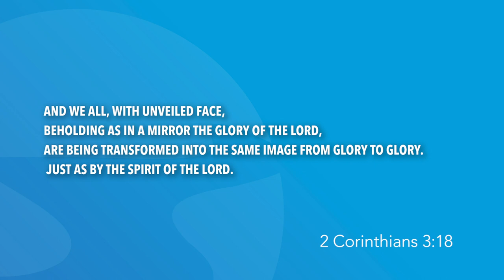Exodus 34 | Daily in the Word | Pastor Randy Pitman | Coastline Navarre